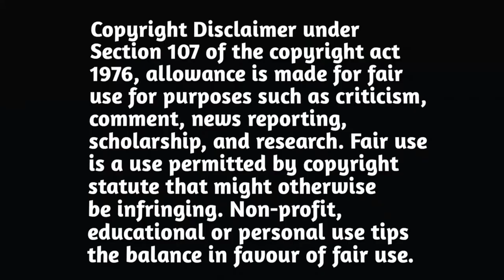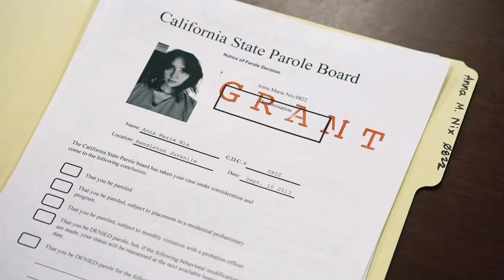A girl's life inside jail//Jailbait Movie explain in hindi//Jailbait Movie Recap In hindi//movie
hi ll6A girl's life inside jail

Credits:-

 Directed by: Jared Cohn

 Produced by: David Michael Latt

 Writers: Gabriel Campisi, Jared Cohn, Jared Cohn, Buz Hasson, Buz Hasson

 Distributed by: 375 Media Ascot Elite Home Entertainment Lime Lights Pictures

Search:

  crime movies in hindi

  film review recap in hindi

  Movies Recap in hindi

  movies review in hindi language

  Hollywood movies recap in hindi

  Action movies Explain in hindi

  movies explained

  hollwood movies review in hindi

  movie explained

  endingexplainhindi

  Explained

  hollywood movie

  Movie Hindi Explanation hollywood movie in hindi explain

 hollywood movies in hindi explanation. ji ll
Any image or video clip in this video has been used only to convey message to the viewers. Still, if any of you feel